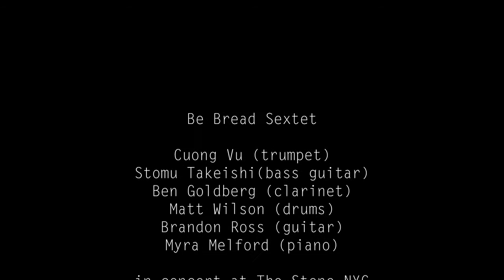Be Bread Sextet: I See A Horizon, by Myra Melford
The title of this selection, I See a Horizon, is the first line of an Al-Jawahiri poem about the 1941 British invasion of Iraq, and features a group improvisational approach to this high-energy piece.

I put this ensemble, Be Bread, together in 2002 shortly after I returned from spending a year in India studying Hindustani music and various folk musics across northern India. The band was originally a quartet that alternately featured Brandon Ross on guitars and banjo and Cuong Vu on trumpet.

After a couple of years, it became clear to me that I wanted to have both of them in the band all the time and to later add my new colleague out in Berkeley, Ben Goldberg, on clarinets.

So we expanded to a sextet in 2008 with my long-time collaborator, bassist, Stomu Takeishi, and my fellow Trio M drummer, Matt Wilson, to record The Whole Tree Gone for Firehouse 12 Records.

In our set at the Stone, we performed a lot of the music I wrote for that record, nearly all of it inspired by extra-musical artworks—mostly the writing of Al-Jawahiri, a 20th Iraqi poet, and Rumi, a 12th century mystical poet, as well as sculpture by Spanish visual artist, Miro.

While the subject matter is a dark one, the tune also carries the uplifting spirit of the poetry of resistance. I hope you enjoy it!

During late March of this year, I performed a 12-show retrospective at The Stone in NYC, which gave me a chance to revisit many of my projects from the past 25 years.

I was joined by a full roster of amazing musicians including Matt Wilson, Dave Douglas, Allison Miller, Mary Halvorson, Tyshawn Sorey, Erik Friedlander, Cuong Vu, Chris Speed, Miya Masaoka, Ron Miles, Stomu Takeishi, Lindsey Horner, Marty Ehrlich, Nicole Mitchell, Ben Goldberg, and more.

Myra Melford is an avant-garde jazz pianist and composer currently based out of Berkeley, California.